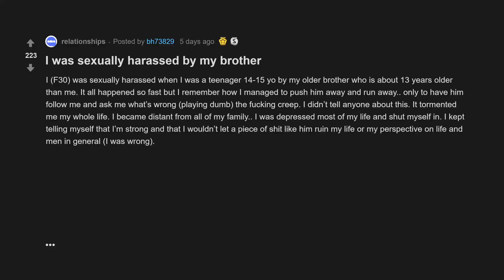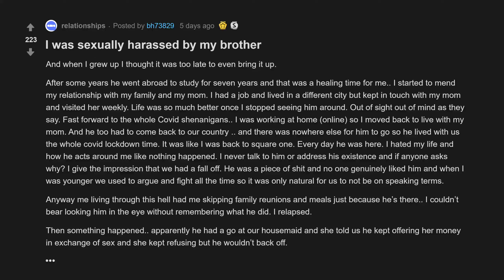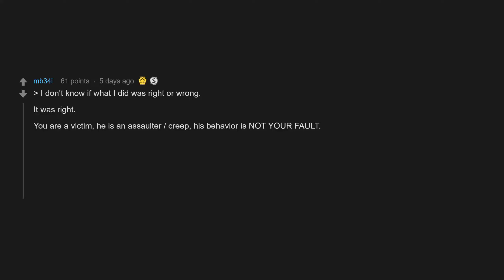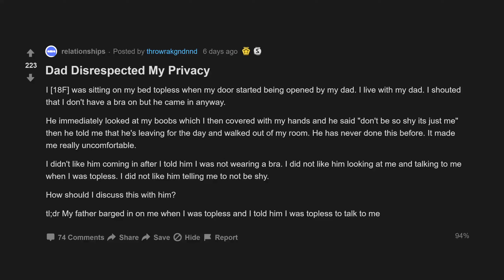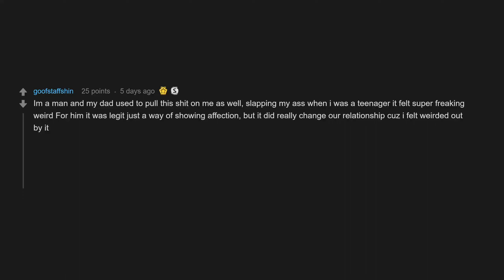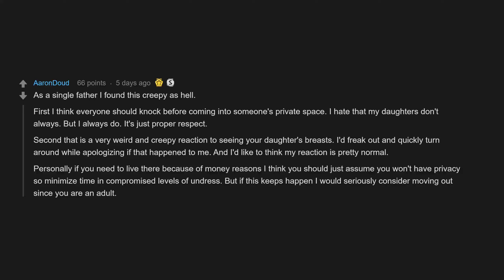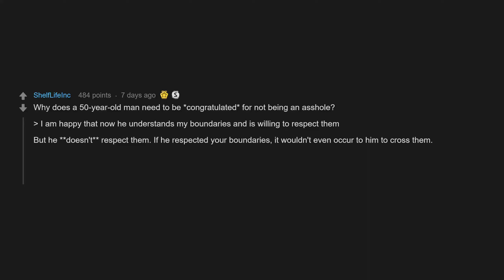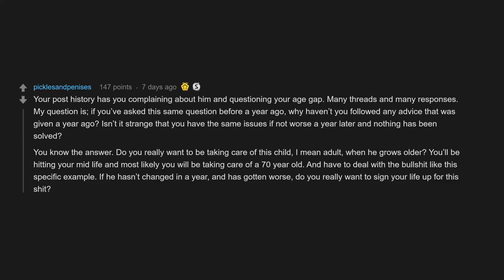I Was S*xually Harassed By My Brother (r/relationships Top Posts | Reddit Stories)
00:00 Intro
00:07 I was sexually harassed by my brother
06:02 Dad Disrespected My Privacy
10:06 Boyfriend wants me to praise him for the most basic things and I don't have patience for it